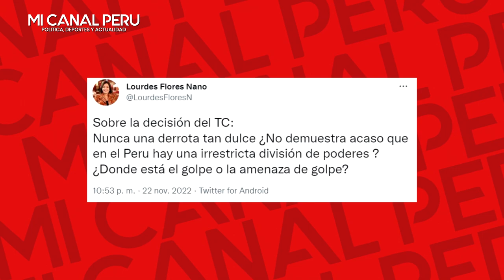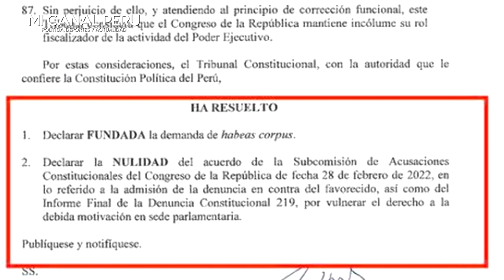LOURDES FLORES SE BURLA DE CASTILLO TRAS FALLO DEL TC QUE LO SALVÓ DE LA DESTITUCIÓN X TRAICIÓN A LA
Lourdes Flores: fallo del TC contra proceso por traición a la patria es una “derrota dulce”
El Tribunal Constitucional se pronunció a favor de Pedro Castillo para que se anule lo actuado en la subcomisión por la denuncia de este delito.